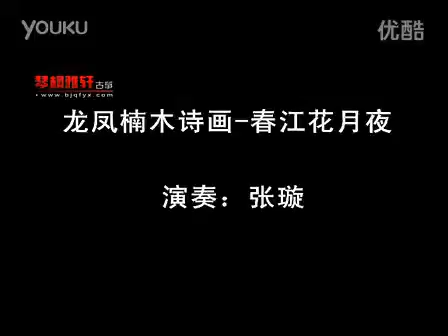古筝名曲欣赏 《春江花月夜》 中国十大古筝名曲欣赏 高清 标清